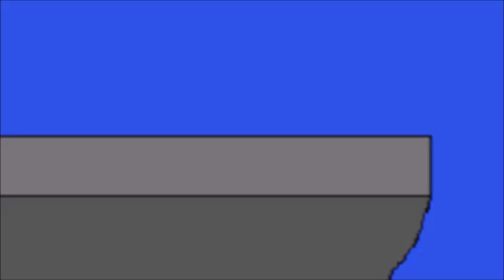Super Special Omega Amazing Announcement